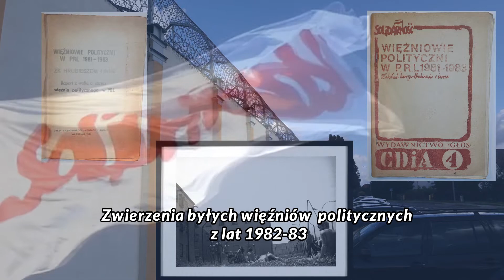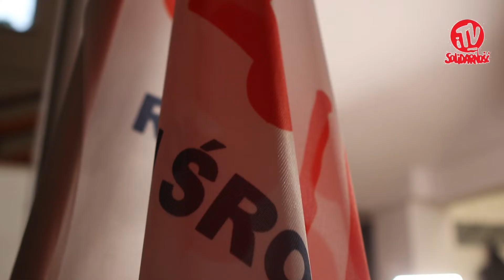Arkadiusz Czerwiński - były więzień polityczny ZK w Hrubieszowie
Zjazd byłych więźniów politycznych z lat 1982 i 1983.
Zwierzenia byłego więźnia oraz opowieści o czasach minionych. Zapraszamy do subskrypcji naszego kanału.